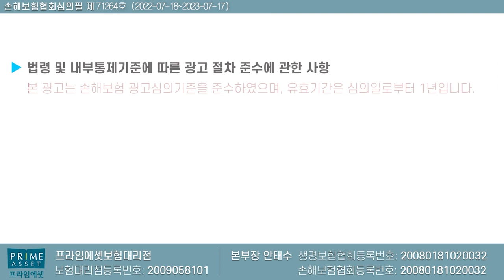수술비보험 우선순위는?? 질병수술비 종수술비 N대수술비 뭐가 중요할까?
수술비보험 우선순위에 대해서 설명드립니다

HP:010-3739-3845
카톡친구추가:r2an
카톡플러스친구:보험왕